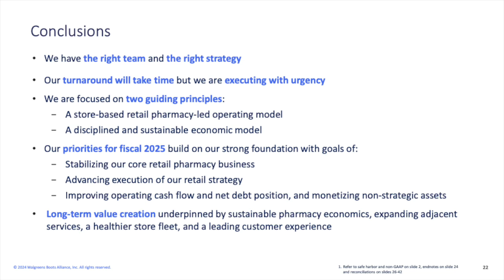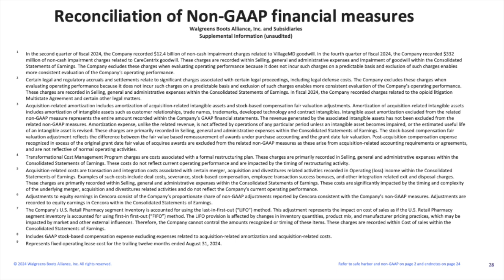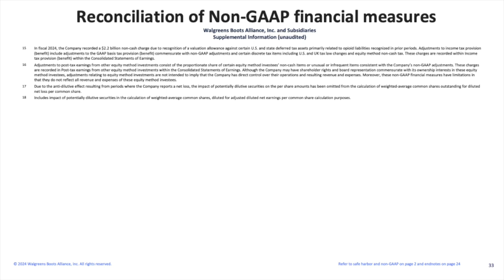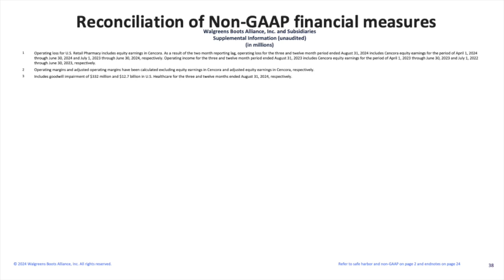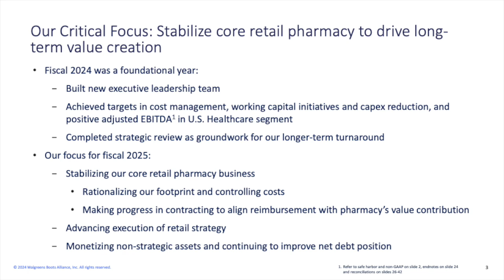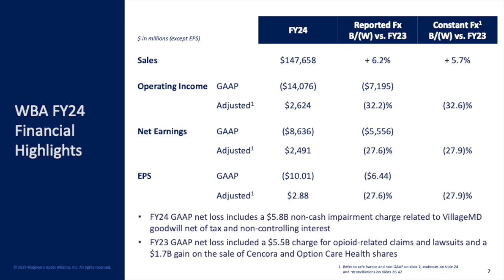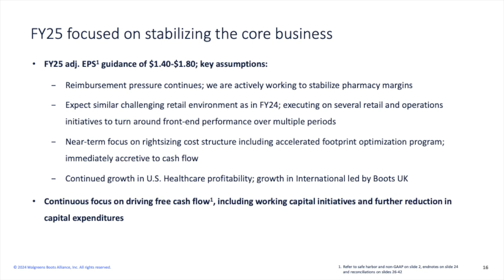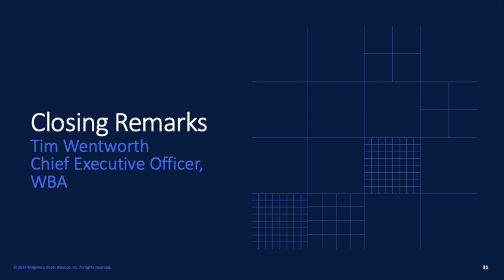Walgreens Boots Alliance WBA Q4 2024 Earnings Presentation